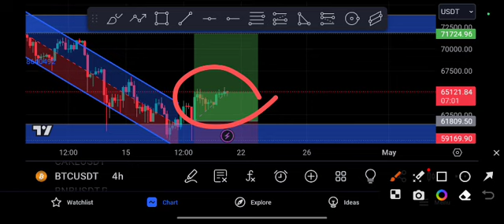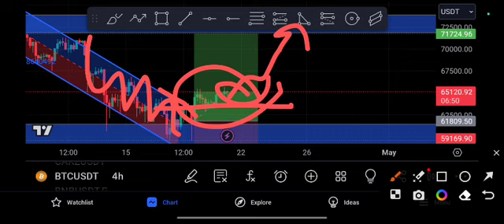Bitcoin Big SURPRISE! BTC price Prediction